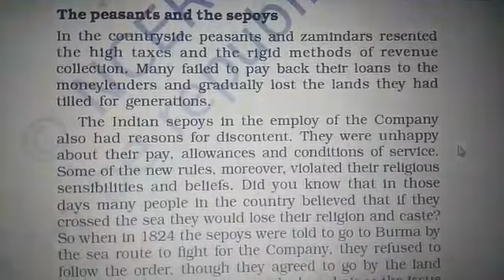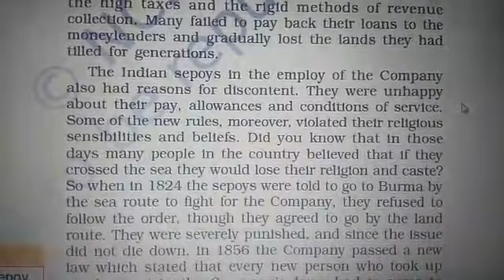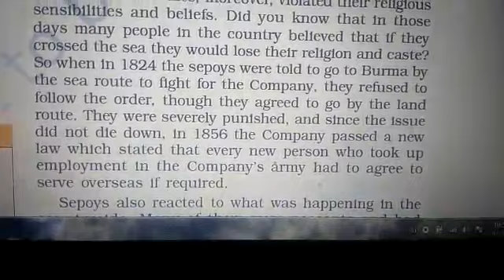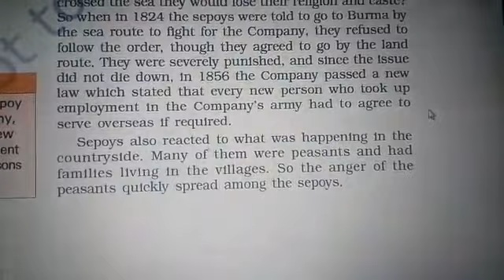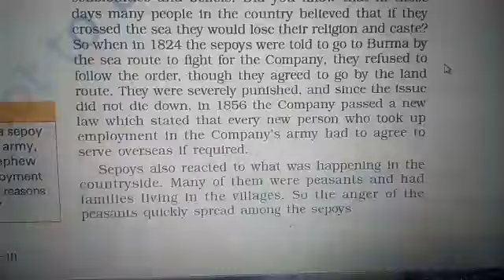CLASS 8 CH 5 HISTORY (WHEN PEOPLE REBEL 1857 AND AFTER) PART-2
Video from Jyoti Bhutani